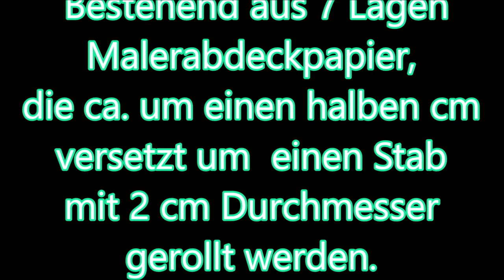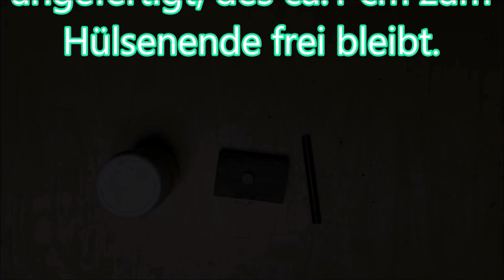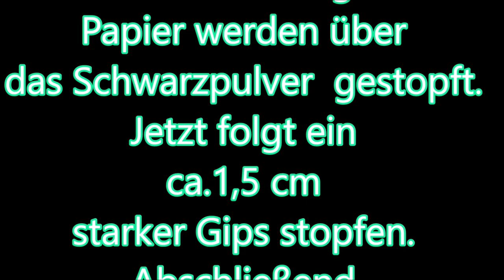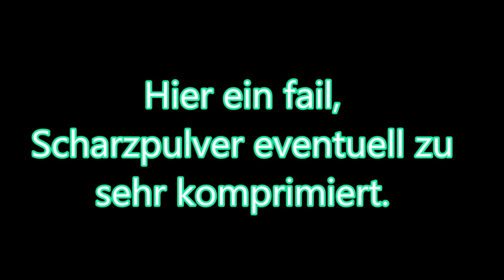Der Aufbau eines Funke Böllers